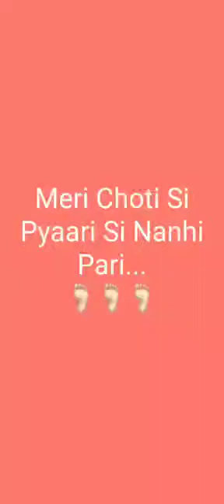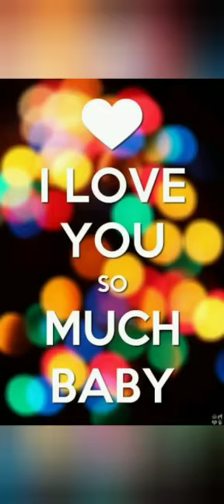Mere Ghar aai Nanhi pari.👰...( Celebrating 1 month birthday)